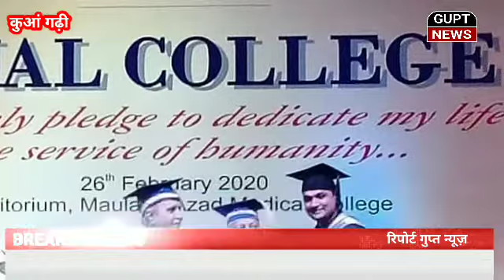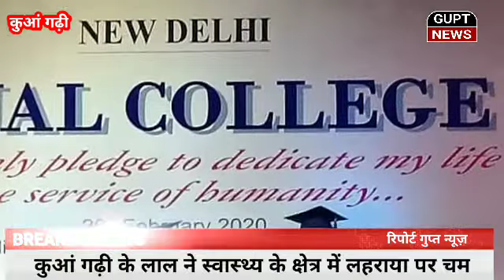कुआं गढ़ी के लाल ने स्वास्थ्य के क्षेत्र में लहराया परचम। संग्रामपुर प्रखंड के बलिया पंचायत अंतर्गत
कुआं गढ़ी के लाल ने स्वास्थ्य के क्षेत्र में लहराया परचम।
 संग्रामपुर प्रखंड के बलिया पंचायत अंतर्गत कुआंगढ़ी गांव के तेजस्विन ने स्वास्थ्य के क्षेत्र में अपना नाम रोशन किया है।
 तेजस्विन का जन्म 1996 में हुआ इसका तेज बचपन से ही दिखाई पड़ने लगा कहते हैं ना होनहार बिरवान के होत चिकने पात 2012 में मैट्रिक में 98% अंक लाकर सेंट जोसेफ स्कूल बांका का नाम उजागर किया पुनःपब्लिक स्कूल कोटा से 96% अंक से इंटर में झंडा लहराया समय अपनी गति से आगे बढ़ रहा था तेजस्विन भी उसी गति से आगे बढ़ रहा था 2014 में ही वह एआईपीएमटी टॉपर बना ऑल इंडिया टॉपर भर्ती हुआ एमएएमसी मेंवहां से वह एमबीबीएस की डिग्री हासिल कर निकला एक बार पुनः एआईआईएमएस ऑल इंडिया मेडिकल साइंस में आर्थोपेडिक विभाग के एकमात्र सीट अपनी प्रतिभा के बल पर हासिल की संप्रति इस इंस्टीट्यूट में पीजी कर रहा है सरल स्वभाव का यह तेजस्विन संगीत में रुचि रखता है साथ ही सादा जीवन उच्च विचार उसका आदर्श है ऐसे पुत्र पर वायु सेना में कार्यरत पिता मृत्युंजय झा एवं माता अंजना झा एवं समस्त ग्रामवासी को भी गर्व है